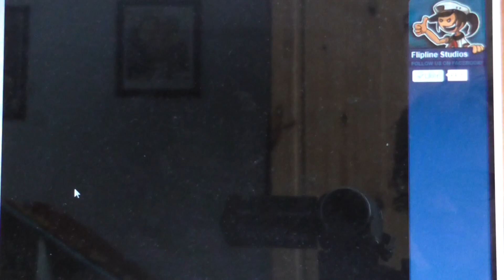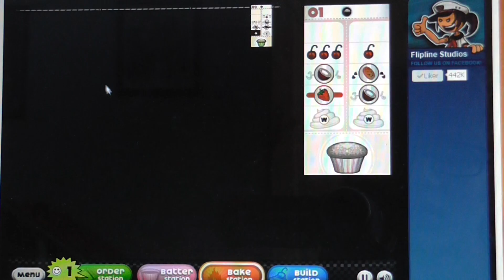Foodini As A Customer In Papa's Cupcakeria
Foodini - The Man arrives!